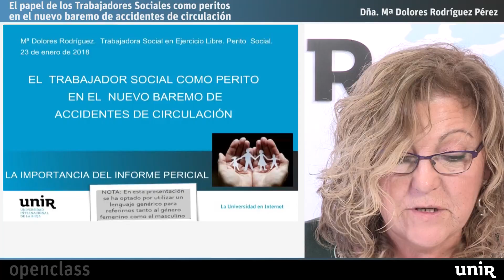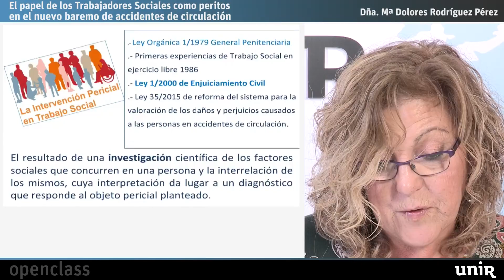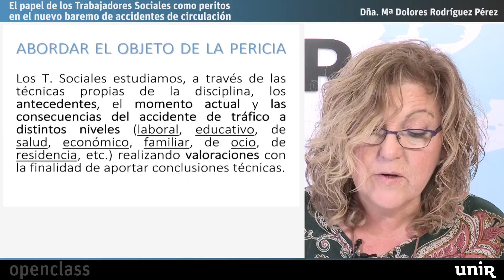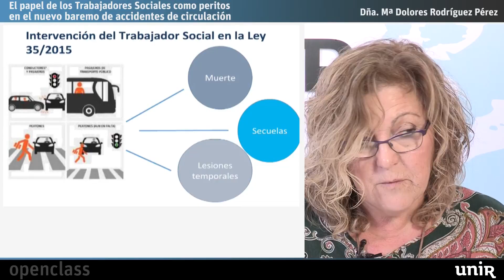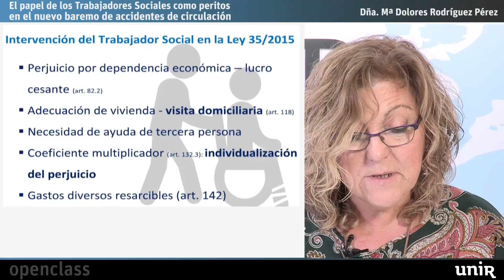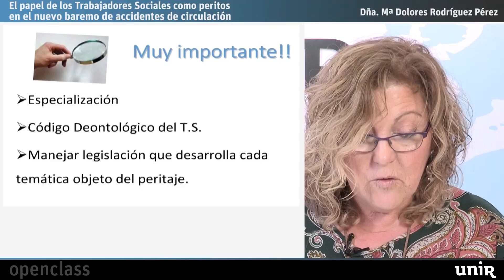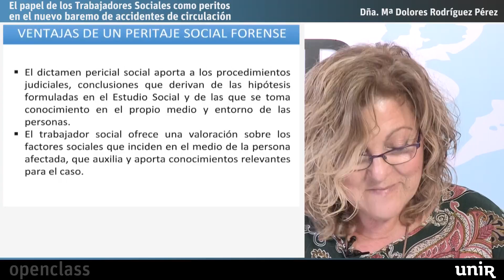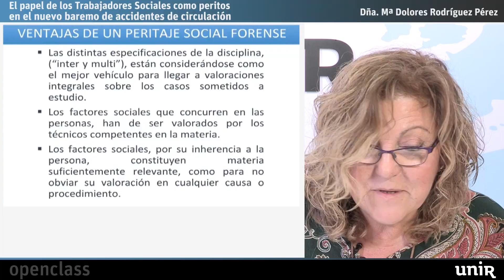Trabajadores Sociales como peritos en el nuevo baremo de accidentes de circulación | UNIR OPENCLASS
MARÍA DOLORES RODRÍGUEZ PÉREZ, trabajadora social en Ejercicio Libre presenta esta openclass en la que aborda los problemas y los altos costes a los que se ven sometidas las víctimas de accidentes de circulación y sus familias, son objeto de estudio por parte de los T.S y también los competentes para investigar, con técnicas propias, los antecedentes, momento actual y consecuencias del accidente, a distintos niveles y valorar las circunstancias personales, sociales y familiares con el objetivo de conseguir una indemnización que intente resarcir el daño sufrido. El dictamen pericial en un accidente de circulación permite ser un medio de prueba en sí mismo, poniendo en relación a las personas involucradas, los hechos investigados, las circunstancias en que se producen dichos hechos y las consecuencias tanto en el presente como en el futuro.